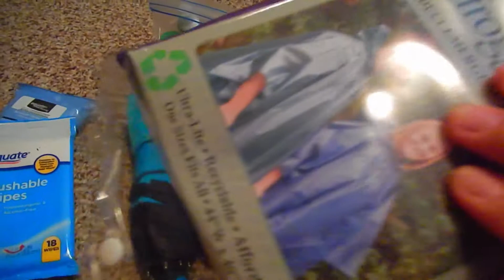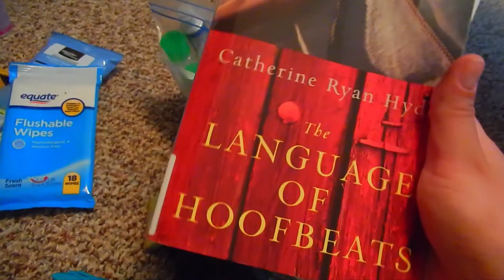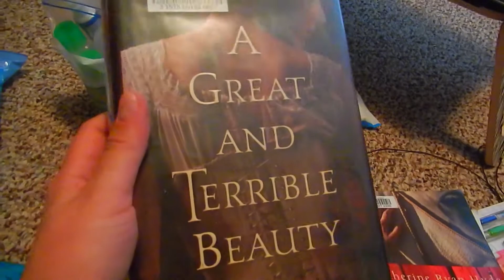Preparing For China!